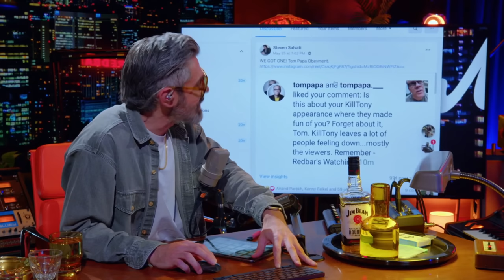REDBAR S21E01 - REDBAR IN THE WILD feat. Colum Tyrell, Sarah Tollemache (List’s Wife) & Greg Stone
Official channels and main site's are listed below.